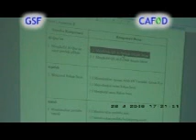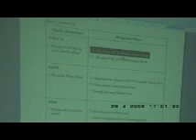workshop guru wali kelas satu Kaway XVI tgl 26-4-08 gsf donatur cafod part 8.wmv